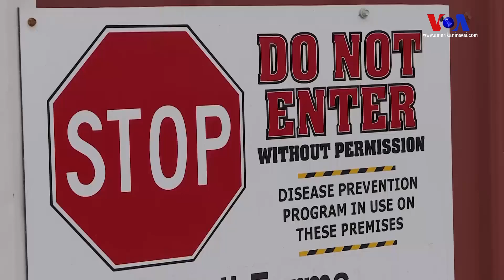ABD-Çin Arasındaki Gerginlik Çiftçileri Kaygılandırıyor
Amerika ve Çin arasında giderek tırmanan gerginlikler Amerika'da tarımın en yoğun olarak yapıldığı eyaletlerdeki çiftçileri yakından ilgilendiriyor. Bir zamanlar Trump'a büyük destek veren bu çiftçiler şimdi Başkan'ın küresel ticaretle ilgili tutumu nedeniyle giderek daha çok kaygılanıyor